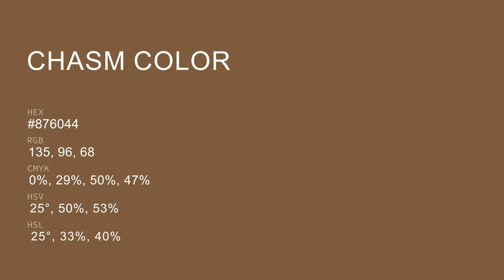Chasm color #876044 hex color - Brown color - Cool color 876044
What color is Chasm ? #876044 hex color - Brown color - Cool color 876044

Hex #876044 Color Code is also known as Chasm color.